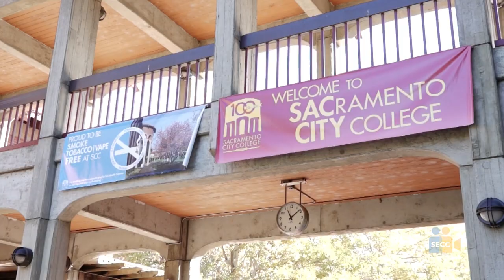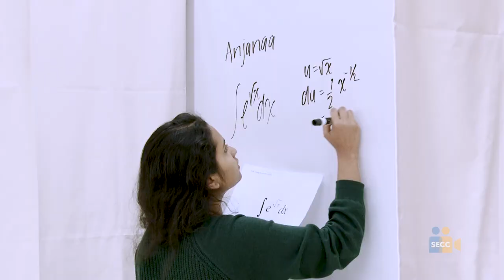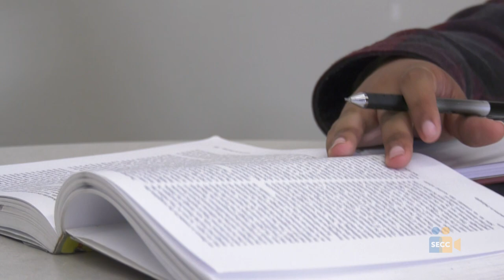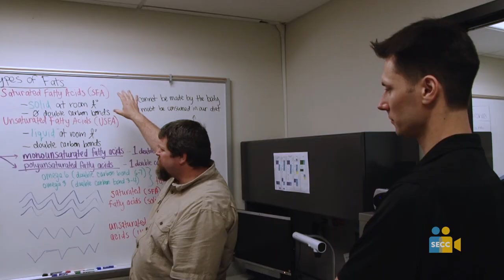Los Rios Spring Chancellors Message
Los Rios Community College District Chancellor Brian King shares important updates for faculty and staff about the work happening in Los Rios and its colleges.